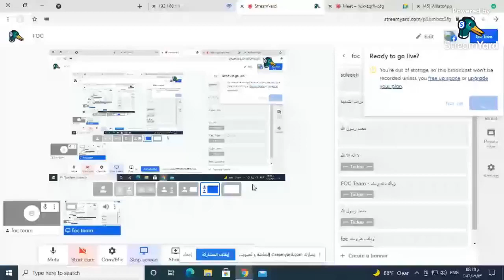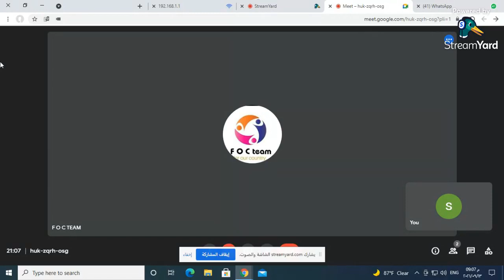11- لقاء مفتوح ( يوتيوبر )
شهرة شهرة
اسرة استاذ فوزى
يوتيوبر وبس
حكم شرعى
النساء واليوتيوب
اوقاتك حياتك
وغيرها كثير بإذن الله
شاهدوا الحلقة فيها فوائد كثيرة بإذن الله
ولاتنسوا الدال على الخير كفاعله